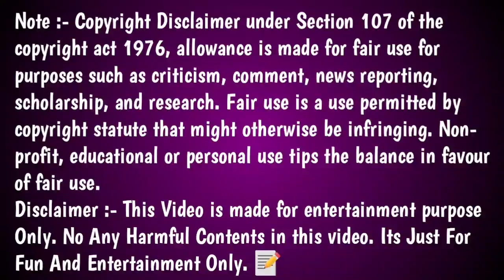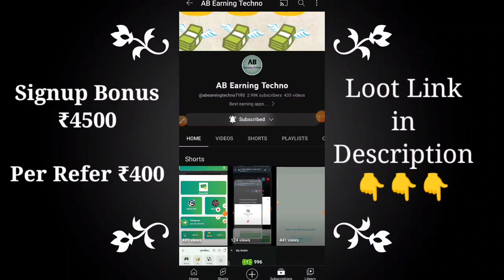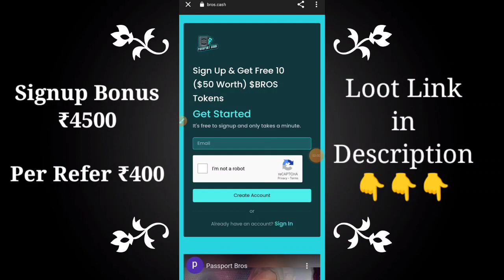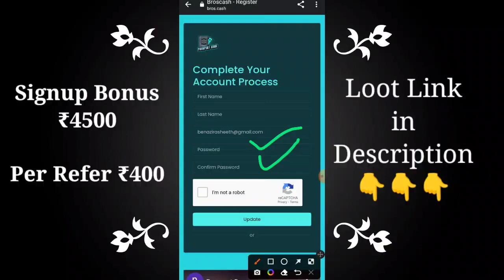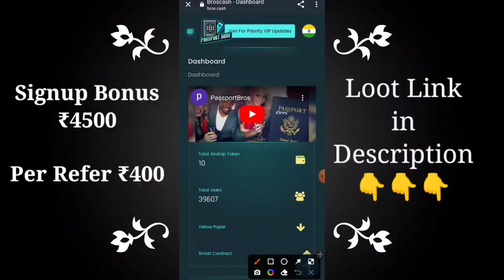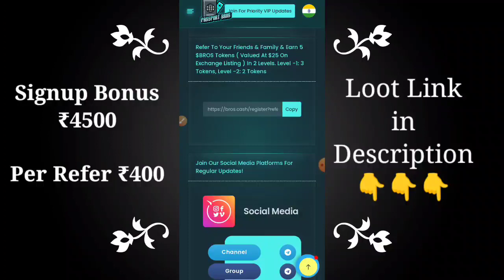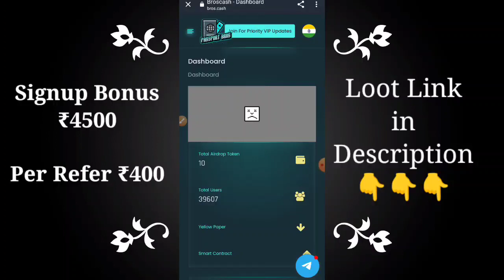😱Just 1 Click ₹8500 மேல் வருமானம் 💥|New Biggest Earning App Launched|Online Part-time job tamil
Hi Friends,

workfromhome2020, online jobs in tamil, online jobs for students to earn money, how to earn money without investment in